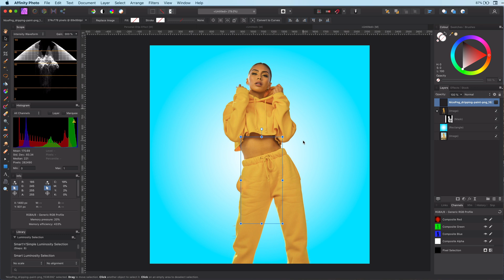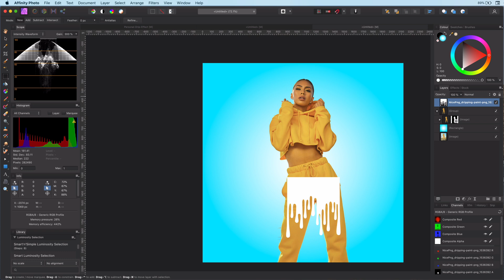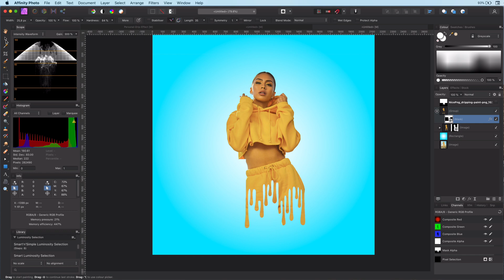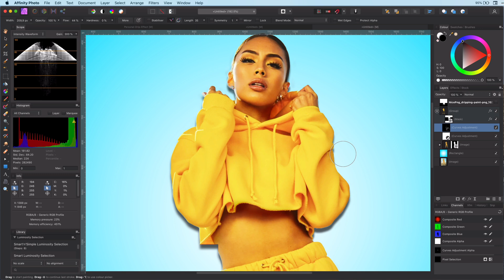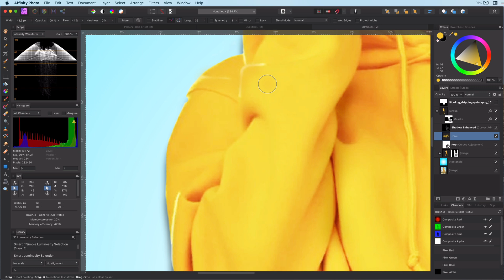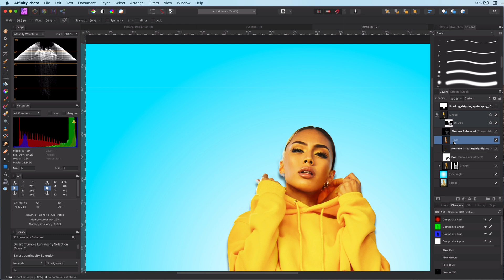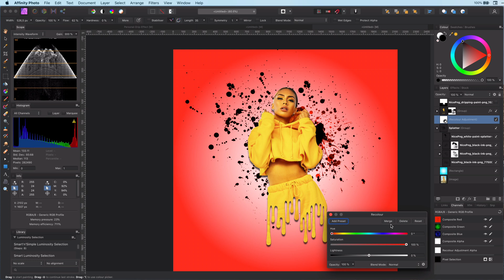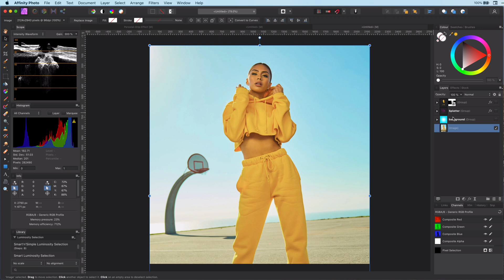Drip and Splash effect in Affinity Photo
In today's video, lets use the resources available on the big world wide web to create an artistic dripping effect combined with a splash effect.